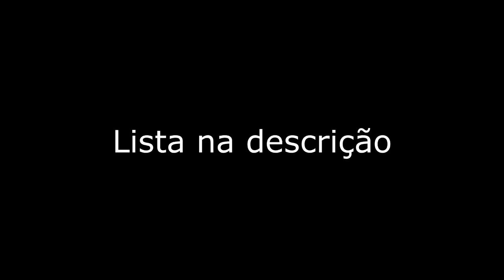LISTA PREMIUM COM CANAIS FECHADOS E ABERTOS